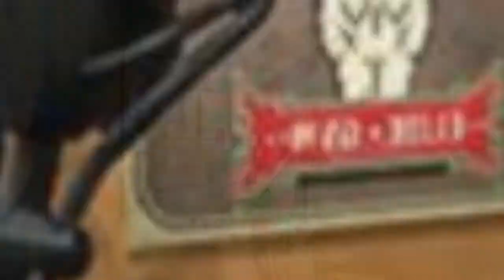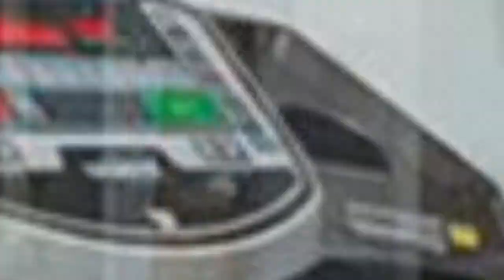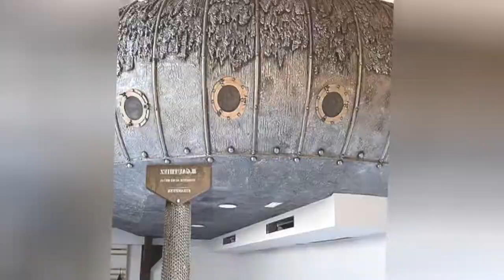75 Luxury Gray Home Gym Design Ideas You'll Love 🌈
0:00:00 - Intro
0:00:12 - Luxury Gray Home Gym Design Ideas You'll Love: Inspirations 1 to 25
0:03:01 - Luxury Gray Home Gym Design Ideas You'll Love: Inspirations 26 to 50
0:06:02 - Luxury Gray Home Gym Design Ideas You'll Love: Inspirations 51 to 75

Hello there!🌈